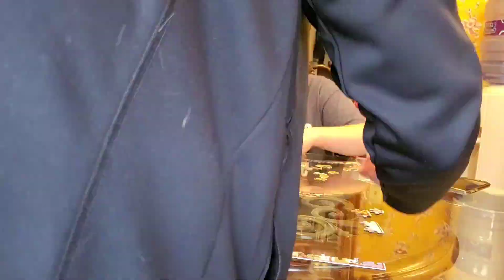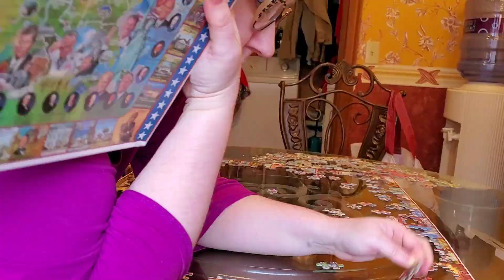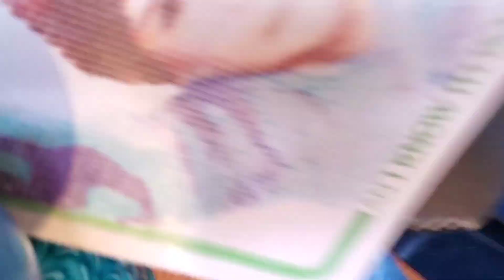1000 Piece Presidents Puzzle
This took 8 hours to complete. We hope you enjoy the time lapse!